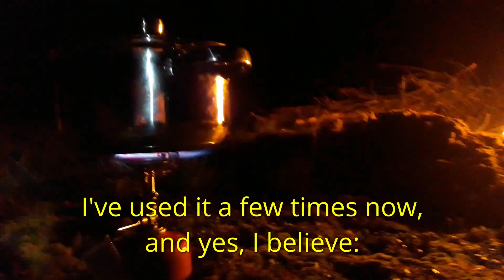Soto WindMaster stove | Tested in a Storm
The Soto WindMaster tested in a storm (7 Bft). The Captain compared the WindMaster stove to some other options for cooking in the Wilderness. The WindMaster is one of the greatest ultralight backpacking stoves right now. However, towards the end of this video the Captain reveals a truly windproof and easy alternative.